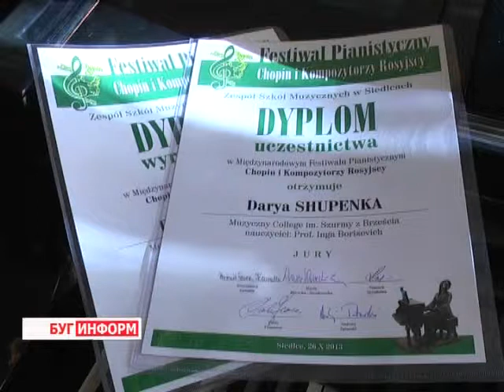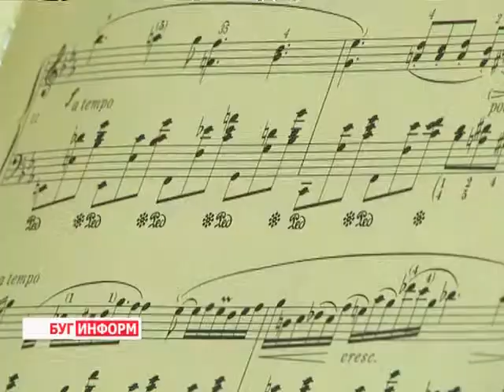2013-11-01 г. Брест Телекомпания "Буг-ТВ". Портретная зарисовка Д. Шупенька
Портретная зарисовка Д. Шупенька -- призер  Международного фестиваля в г. Седлице.
Брестская пианисткаДарья Шупенька стала призером международного фестиваля  классической музыки «Шопен энд...», который  впервые прошёл в польском городе Седльце. Третьекурсница Брестского музыкального коллежа имени Григория Ширмы оставила позади  70 пианистов из разных стран Европы, которые также боролись за звание лауреатов фестиваля.
Международное жюри, в составе которого именитые  музыканты с профессорскими регалиями, выделило лучших исполнителей, в число которых попала и Дарья Шупенька.  Впечатлениями о фестивале  и своими планами на будущее Дарья Шупенька поделилась с нашим корреспондентом